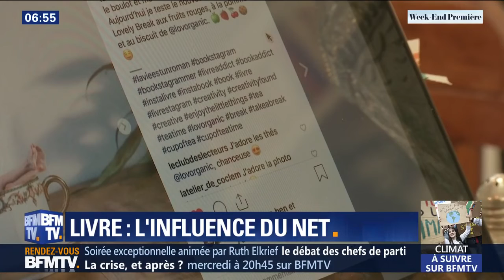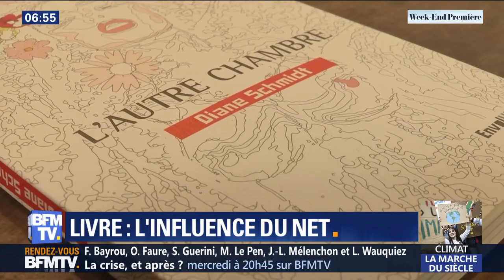Salon du livre - L'Autre chambre - Diane Schmidt - BFMTV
Salon du Livre - Roman Poésie - L'Autre chambre - Diane Schmidt - BFMTV